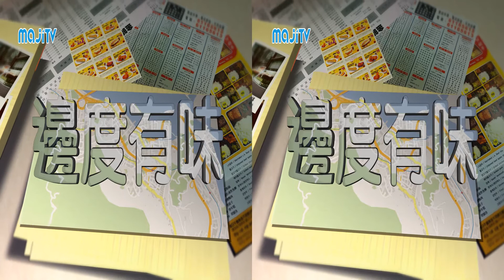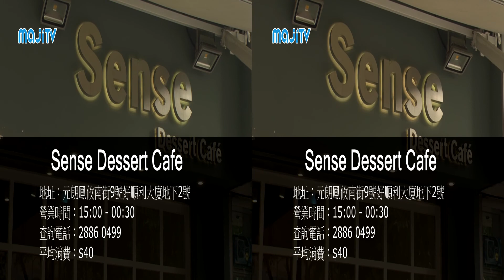[邊度有味] 盆栽Tiramisu (3D) ( 11 OCT 2013 )